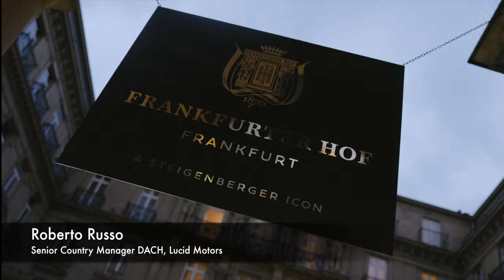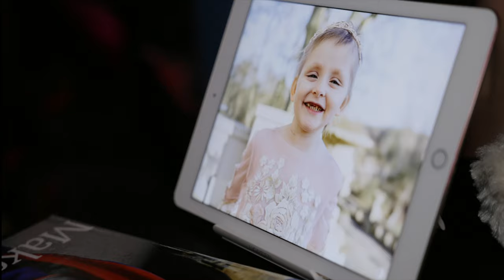THE FRANKFURTER Grand Gala 04.03.2023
FULMINANT. EMOTIONAL. GROSSZÜGIG.
THE FRANKFURTER Grand Gala mit rund 300 Gästen und Charity-Rekord. Music Surprise Guest: „Söhne Mannheims“

Bereits auf dem Roten Teppich am Steigenberger Icon Frankfurter Hof war den rund 300 Gästen aus Wirtschaft, Gesellschaft und Politik die Vorfreude auf diesen besonderen Abend anzumerken. Endlich – nach langer coronabedingter Auszeit – fand wieder eine THE FRANKFURTER Grand Gala im imposanten Ballsaal des Luxushotels statt, das wie das Lifestylemagazin den Namen der Mainstadt hochhält. Eyecatcher am Hoteleingang war neben dem neuen 7er-BMW der Lucid Air, eines der weltweit effizientesten Elektrofahrzeuge der Luxusklasse und erstmals live in Frankfurt zu sehen.

THE FRANKFURTER-Herausgeber Robin Zabler eröffnete den Abend der Superlative, charmant begleitet von Co-Moderatorin Kim Hnizdo (Germany’s Next Top Model-Gewinnerin und ein THE FRANKFURTER-Covermodel der ersten Stunde). Gemeinsam führten sie durch ein Programm, das Glanzstücke aus Musik, internationaler Akrobatik und Spitzenküche präsentierte.

Spot on für „Söhne Mannheims“
Auf den Flügeln der fulminanten Kreationen eines 4-Gänge-Dinners von Sternekoch Benjamin Kriegel (Pink Pepper, Düsseldorf) und Executive Chef Marc-Oliver Herbert kamen die Gäste in den Genuss eines fantastischen Live-Konzerts der „Söhne Mannheims“, die ihr neues Piano-Projekt und einen Song ihres kommenden Albums "Kompass" vorstellten. Ganz treu ihrer Philosophie und Leidenschaft weckten die Überraschungsgäste aus Mannheim mit „Söhne“-Hits in gefühlvollen Klavier-Versionen große Emotionen und ernteten für ihre Performance riesigen Applaus im ausverkauften Saal. Bravourös begleitete die Showband GLOW den Abend. Und nach Mitternacht rockte Kult-DJ Julian Smith den Saal.
Tigerpalast: Akrobatik vom Feinsten
Leisere Töne schlug der junge Weltstar Alexander Mitin aus dem Ensemble des Varieté-Theaters Tigerpalast an, der seinen Körper scheinbar mühelos extrem virtuos verbiegen konnte. Nur einer lässt sich nicht verbiegen: Tigerpalast-Direktor Johnny Klinke holte auf der Bühne gewohnt mit kleinen feinen „Spitzen“ aus, schließlich war es der Vorabend der Frankfurter Oberbürgermeisterwahl und ein heißer Kandidat, Uwe Becker, saß im Publikum. Sichtlich bewegt lobte Klinke: „Wir erleben heute Abend die Geburtsstunde einer neuen Stadtgesellschaft.“

Dank der THE FRANKFURTER Grand Gala Spendenaktion zugunsten der gemeinnützigen Foundation Make-A-Wish© Deutschland mit Sitz in Frankfurt können für schwer erkrankte Kinder und Jugendliche sehnlichste Wünsche wahr werden. Darüber hinaus wird THE FRANKFURTER einem Kind einen unvergesslichen VIP-Familienausflug ermöglichen. Ein großes Dankeschön kam dafür vom Make-A-Wish© Team Frankfurt unter der Leitung von Dr. Antje Becker „Auch in unseren politisch und wirtschaftlich sehr fordernden Zeiten ist soziales Engagement, besonders für Kinder und Jugendliche mit lebensbedrohlichen und chronischen Krankheiten, ein absolutes Muss“, betonte THE FRANKFURTER-Herausgeber und frisch gebackener Vater Robin Zabler.

Unser herzlichster Dank geht auch an unsere Partner!